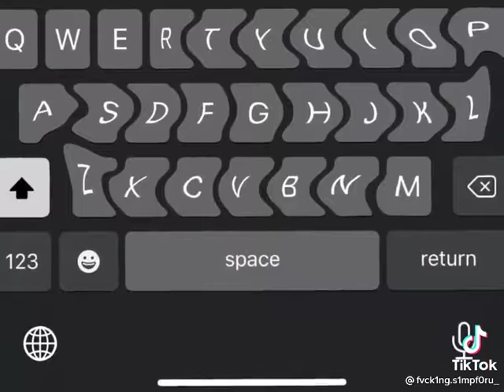mandalo ad una persona a te cara che Inizi con "E"